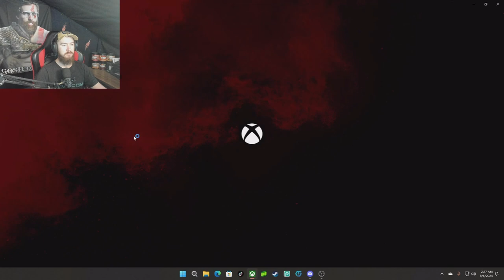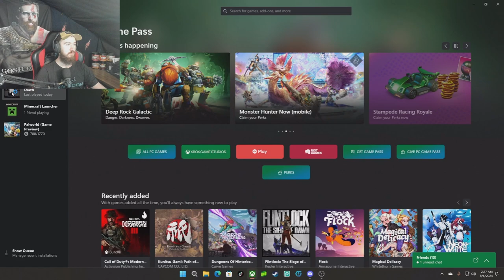Flintlock: The Siege of Dawn - Part 1